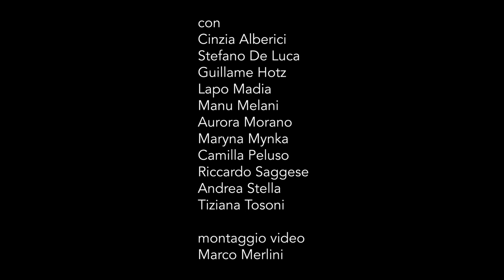PSC iostoacasamamialleno - 1° puntata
con
Cinzia Alberici
Stefano De Luca
Guillaume Hotz
Lapo Madia
Manu Melani
Marco Merlini
Aurora Morano
Maryna Mynka
Camilla Peluso
Riccardo Saggese
Andrea Stella
Tiziana Tosoni

Montaggio video
Marco Merlini

Segreteria
Martina Mangano

Ufficio stampa
Giulia Mattace Raso